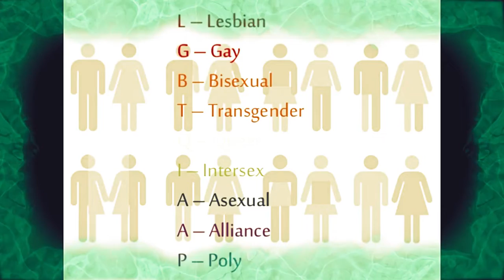Vanjagar Ulagam Review by Kalai Selvan, Guru Somasundaram, Chandini,Sam C.S,Manoj Beedha,377,LGBT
Vanjagar Ulagam Review and its link between 377 and LGBT.